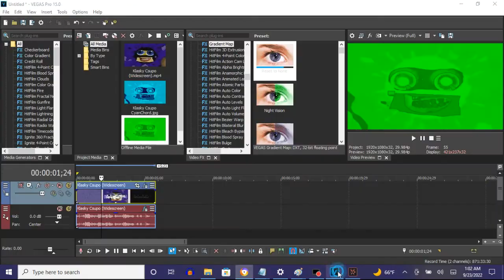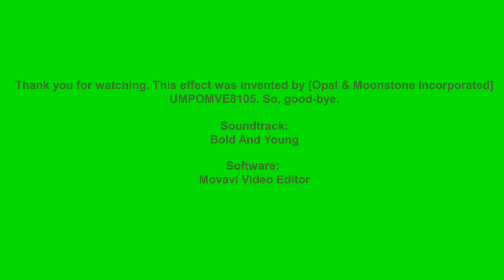How To Make Greenchorded On Vegas Pro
Names:

Greenchorded
Greenchord

How To Make Greenchord:

(VideoFX)

[0 1 2]

1st: Gradient Map - Greenchorded

0; R:   0, G: 255, B:   0, A: 255
1; R:   0, G: 150, B:   0, A: 255
2; R:   0, G: 224, B:   0, A: 255

(Audio FX)

1st: IL Vocodex - Greenchorded

Step 2 of 2:

1st Black Key
4th Black Key
5th Black Key
7th Black Key
12th Black Key
14th Black Key

[NEW EFFECT] Fox Video logo in Greenchorded